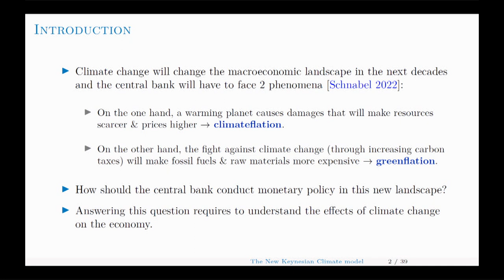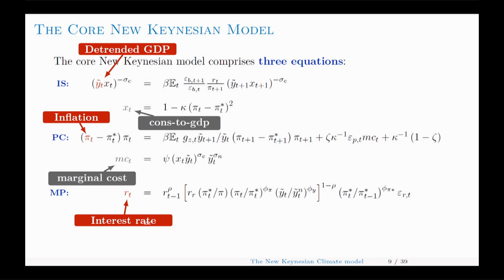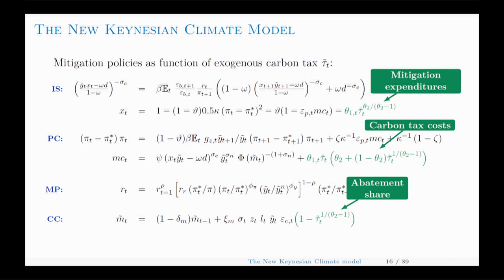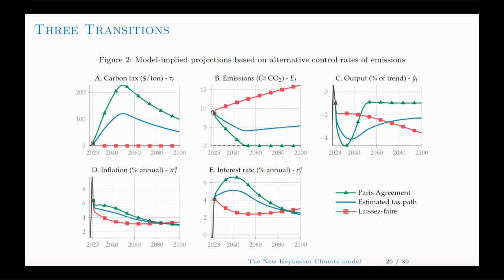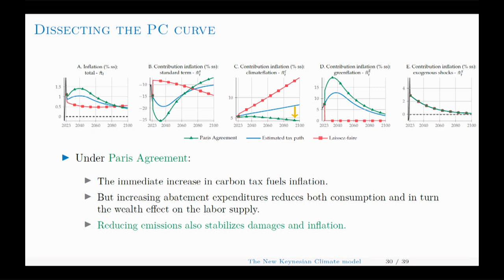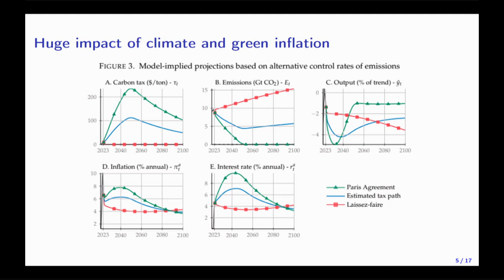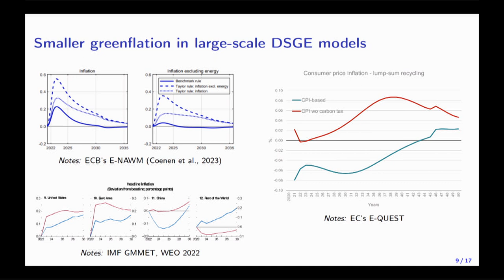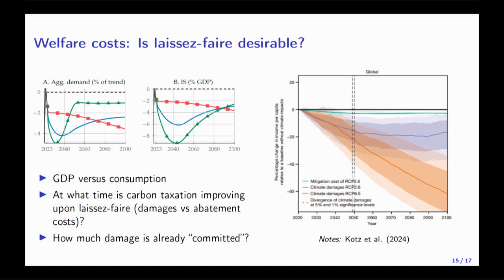ChaMP Research Network: The New Keynesian Climate model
The New Keynesian Climate model
• Jean-Guillaume Sahuc, Banque de France
• Frank Smets, European Central Bank
• Gauthier Vermandel*, École Polytechnique
Discussant: Philipp Pfeiffer, European Commission